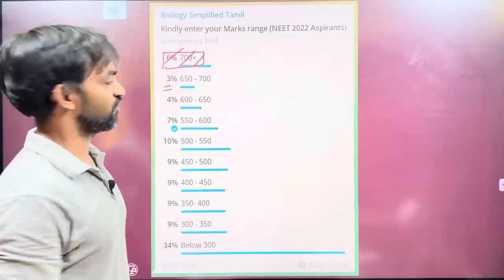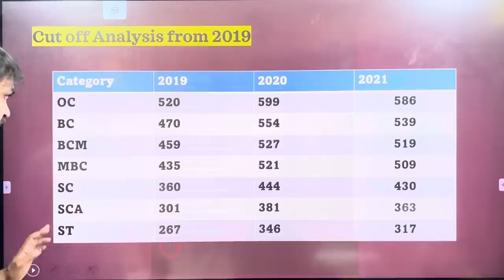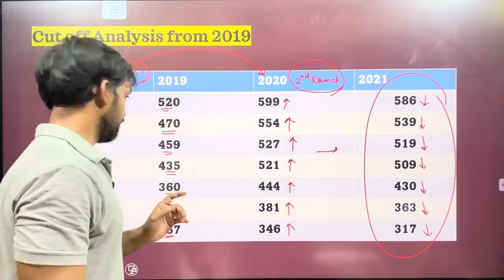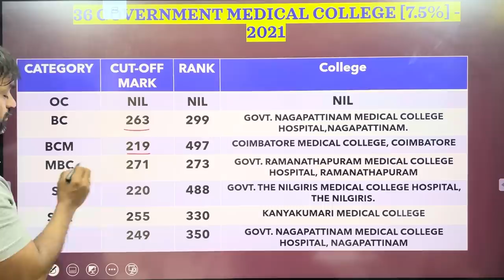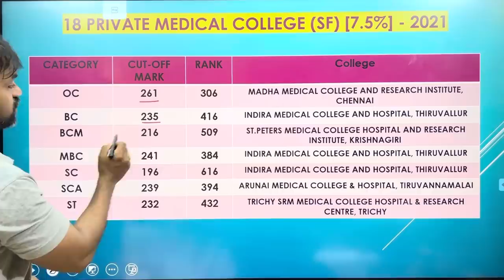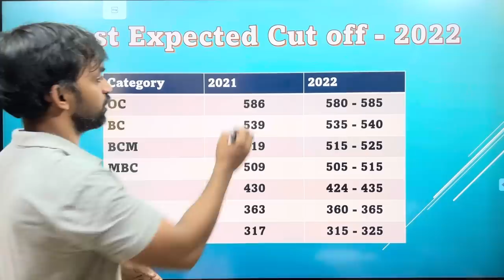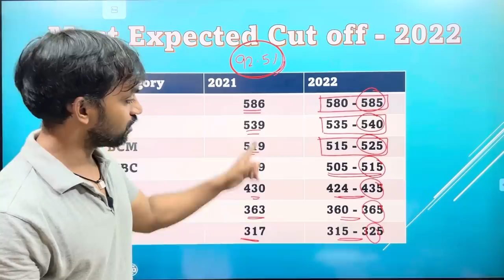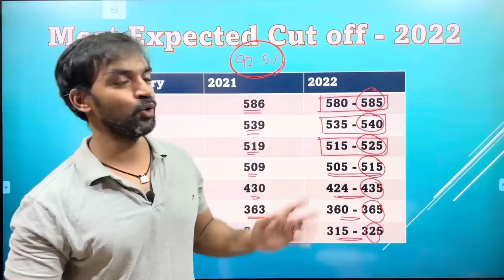Most Expected Cut off 2022 | Students Responses